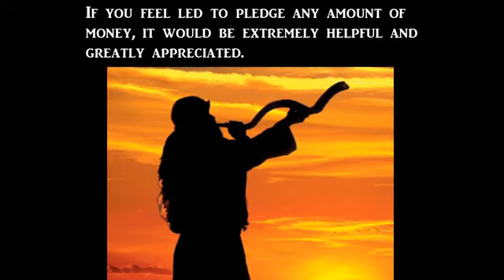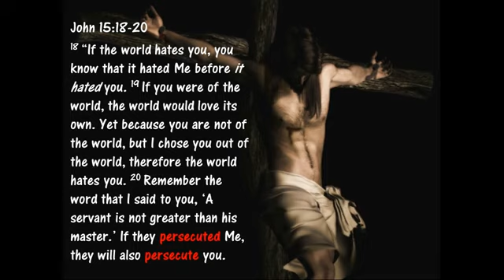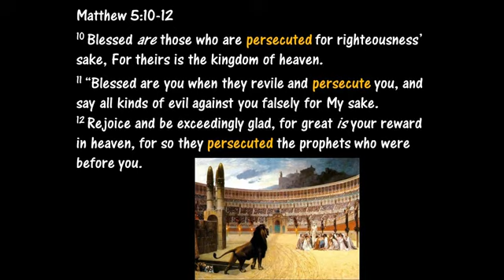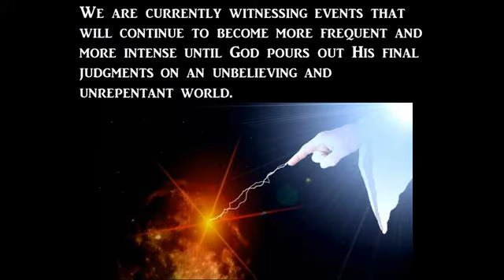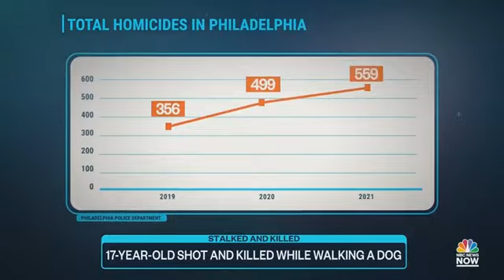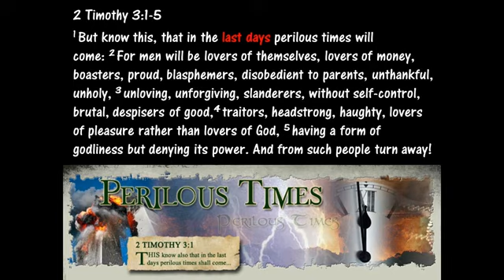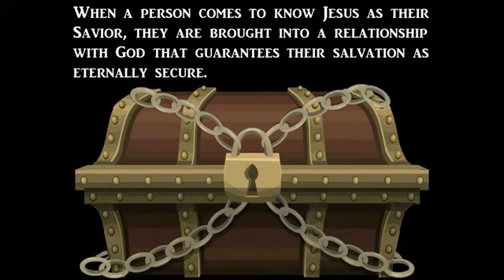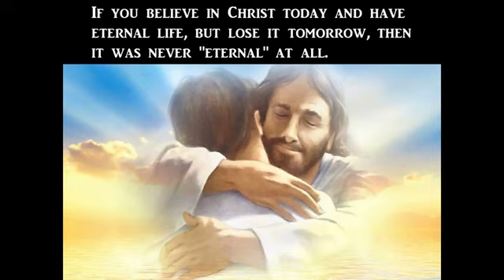UN Chief “Our World Is In Big Trouble” Warns Of 'Colossal Global Dysfunction'